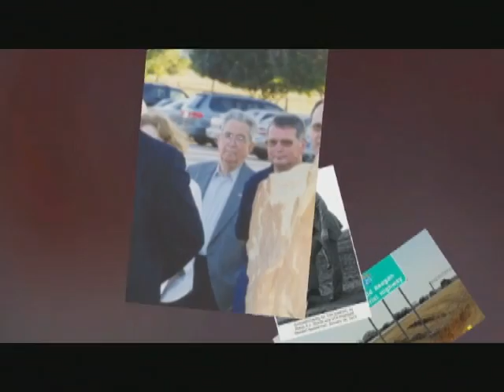Remembering S.J. Stovall (1925-2010)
S.J. Stovall served as an Arlington city council member from 1963 to 1977 before becoming mayor until 1983. For more than 20 years, he was an important influence on Arlington's economic growth and leadership. During his tenure with the Council, Stovall worked closely on the Interstate 20 project, using his engineering expertise to help the Texas Department of Transportation navigate the best possible route for the highway as it passed through Arlington. During his three terms in office, Stovall was instrumental in preparing community leaders in the theories and practices of local government. Stovall also led the effort to develop and construct the Arlington Convention Center and a new improved City Hall. Additionally, he built relationships with companies such as National Semi-Conductor and Wet 'N Wild helping to convince their executives to move operations to Arlington. After completion of his final term as mayor in 1983, Stovall continued his public service serving on many boards, commissions and organizations throughout north Texas. In 1991 the City named a 52-acre park in southwest Arlington in his honor.

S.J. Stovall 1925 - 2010